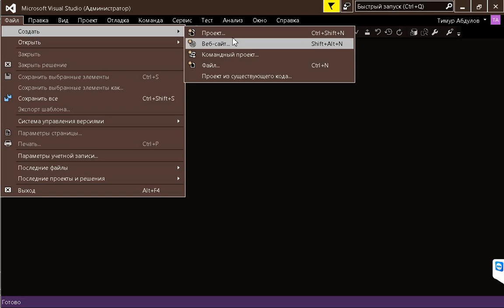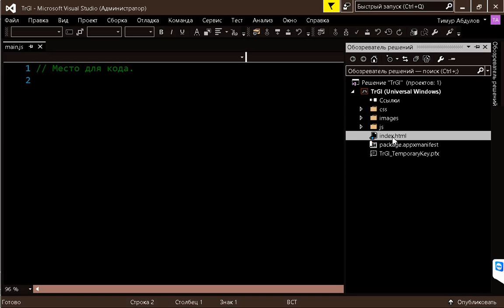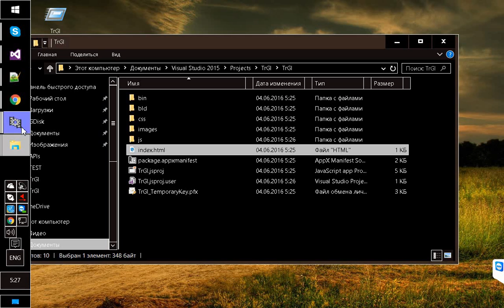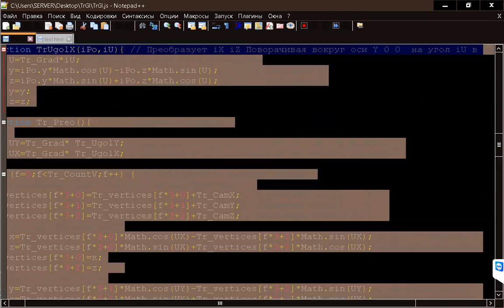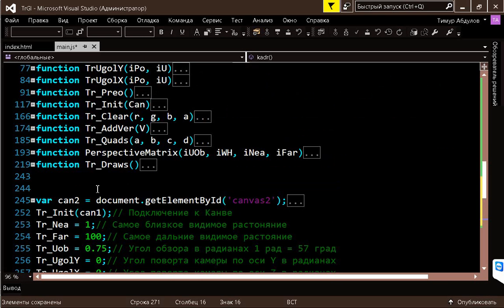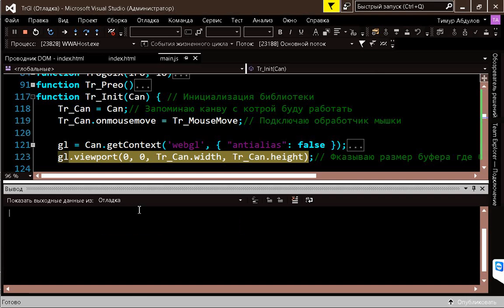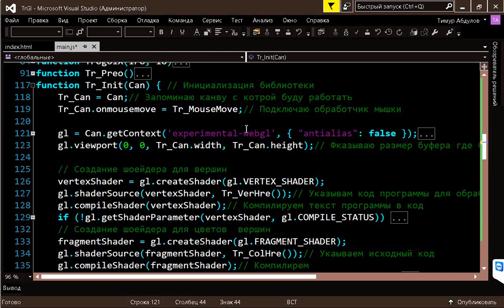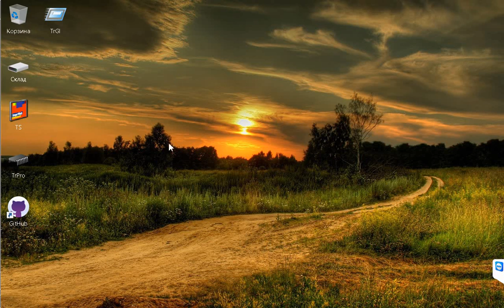JavaScript Visual Studio Community 2015 WebGl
Программирование,Уроки программирования,